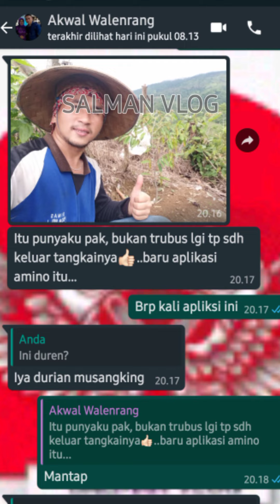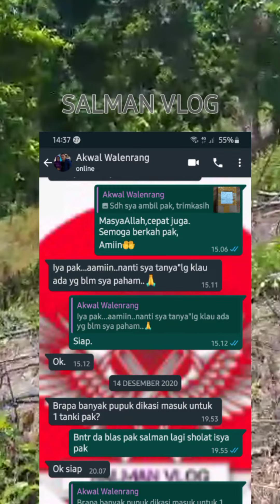Efek penggunaan Amino Durian Pak Akwal,Baru sekali sudah Trubus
Direkam langsung oleh bapak Akwal dari desa Tombang,Kecamatan Walenrang,Kabupaten Luwu Sulawesi Selatan.
ini adalah hasil Setelah Aplikasi Amino oleh beliau.
vidio ini beliau kirim melalui Whatsapp,sebagai Apresiasi dan Testimoni dari beliau.
UntukPembelian dan konsultasi mengenai Amjno silahkan hubungi kreator
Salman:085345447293